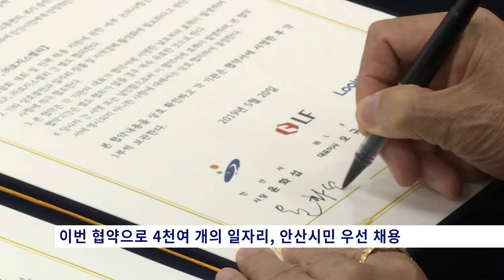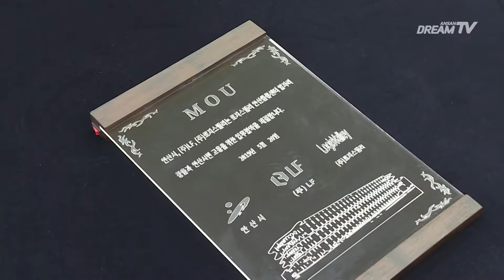안산시-(주)LF-(주)로지스밸리와 손잡고 일자리창출에 박차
지난 20일 열린 협약식에는 안산시민 일자리 창출을 위한 민·관 협력을 내용으로 윤화섭 안산시장, ㈜LF, ㈜로지스밸리를 비롯한 협약 관계자등이 참석한 가운데 진행되었습니다.

따라서 향후 물류센터 입주가 완료되면, 약 4천여 개의 일자리가 예상되며 협약에 따라 안산시민이 우선 채용될 전망입니다.